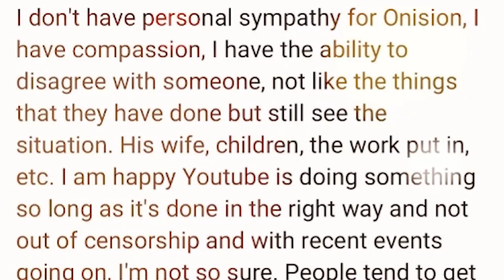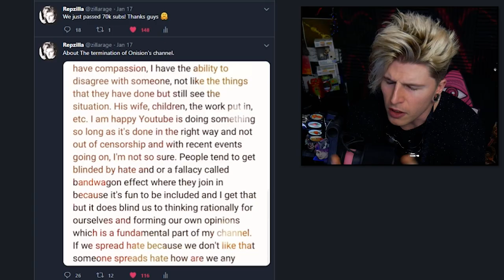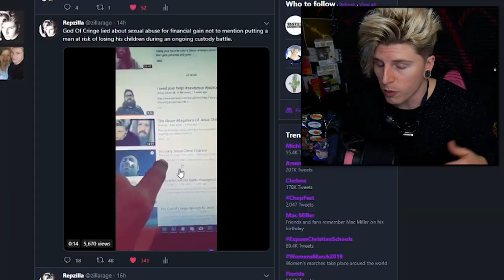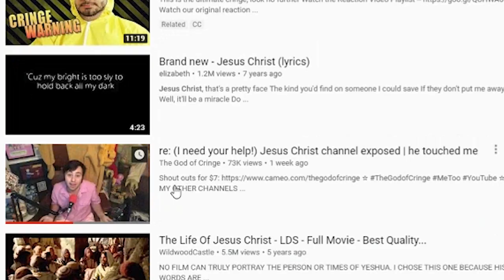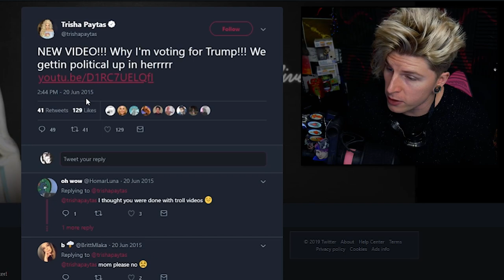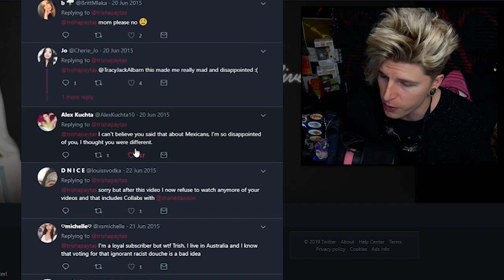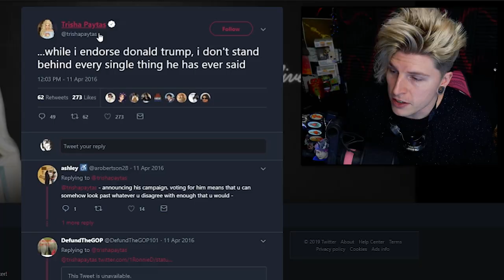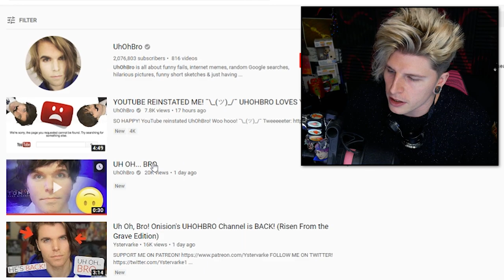Onision Reclaims UhOHBro (God Of Cringe Fakes Abuse For Money) Trisha Paytas Lies In Trump Apology?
Onision's channel gets deleted and then it returns! The God Of Cringe lies about abuse while Trisha Paytas gets caught in a lie! All that and more as the Rep Reports. 🍵

(⊙.⊙(☉_☉)⊙.⊙) █ グ █ レ █ッ  █ グ █ (⊙.⊙(☉_☉)⊙.⊙)

ºO•❤•.¸✿¸.•❤•.❀•❤•❀.•❤•.¸✿¸.•❤•.¸✿¸.•❤•.❀•❤•❀.•❤•.¸✿¸.•❤•Oº

Miscellaneous: ↴

Video Topics/Related:↴
trisha paytas
trisha paytas drama
trisha paytas trump video
trisha paytas trump
trisha paytas exposed
trisha paytas donald trump
onision channel deleted
onision
onisionspeaks
onision uhohbro
onision channel
laineybot
uhohbro
uhohbro deleted
onision returns
jesus christ
jesus christ channel
jesus christ channel exposed
god of cringe
god of cringe exposed
jesus christ pewdiepie
jesus christ misconduct
jesus christ youtube
jesus christ custody
jesus christ children
jesus christ cult
repzilla